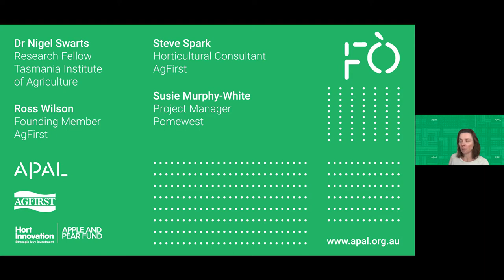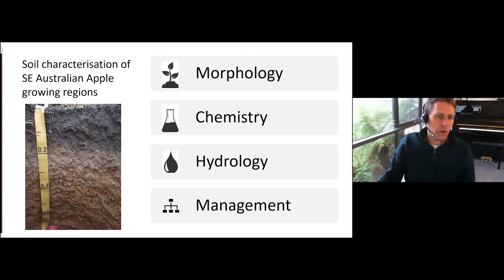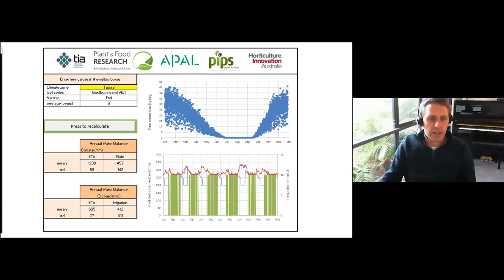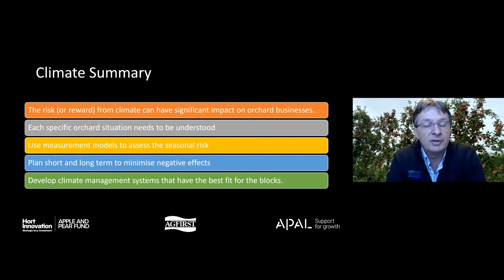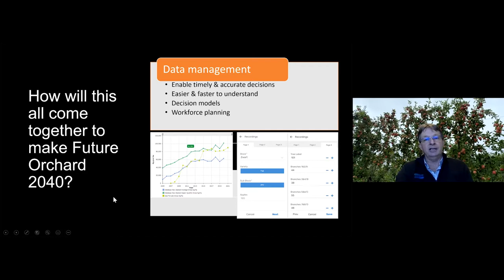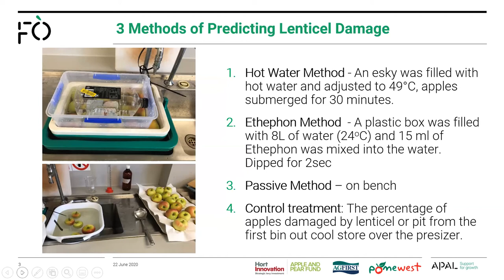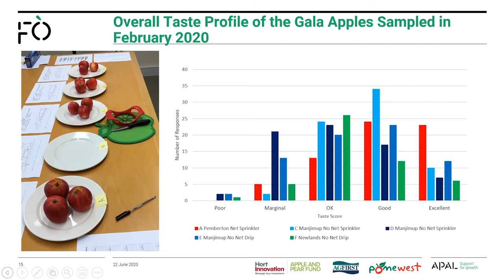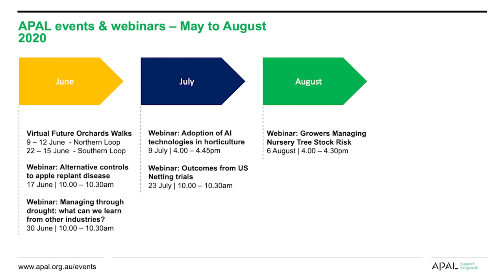Future Orchards® Virtual Winter Orchard Walk Western Australia